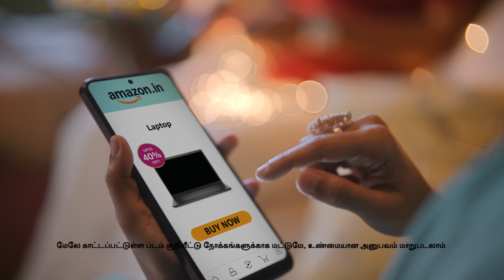Amazon GIF Shortie 2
Amazon Great Indian Festival Film- Produced by Fingerprint Films and Directed by Shihab Karim